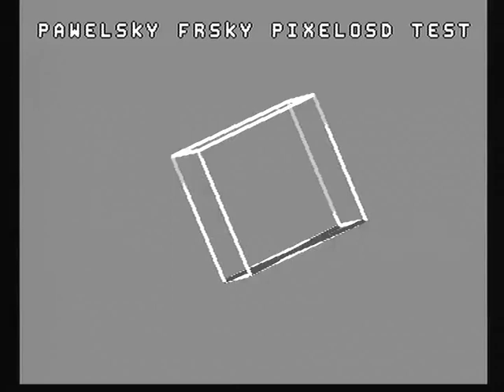FrSky PixelOSD test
FrSky PixelOSD test using Arduino